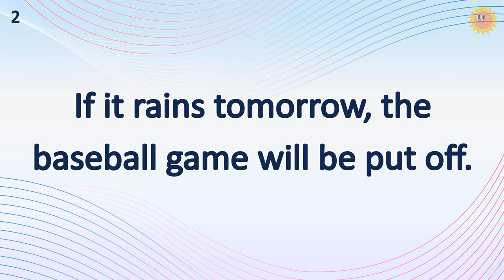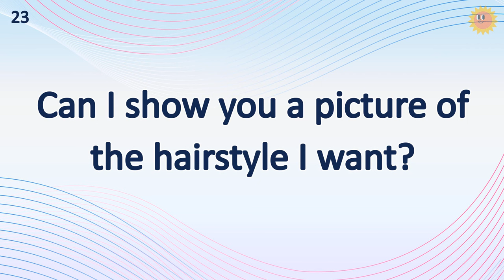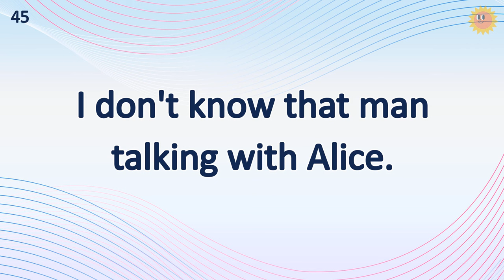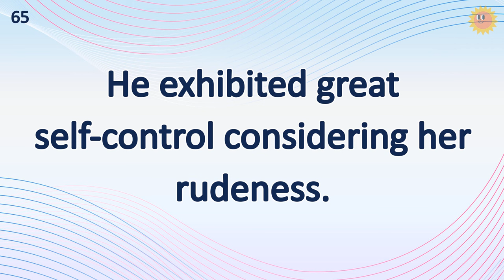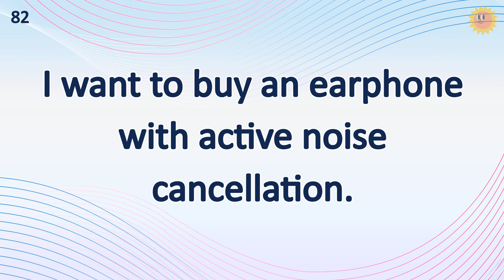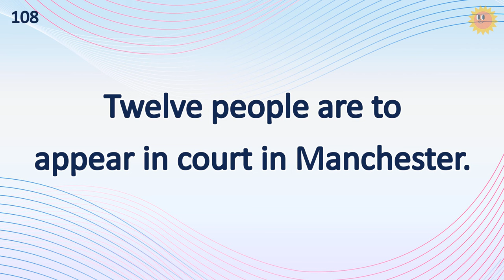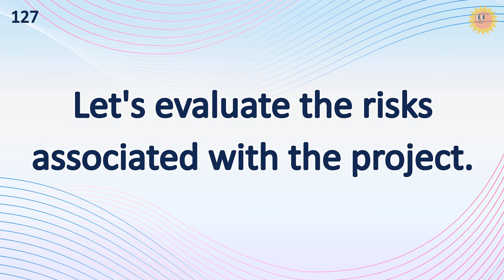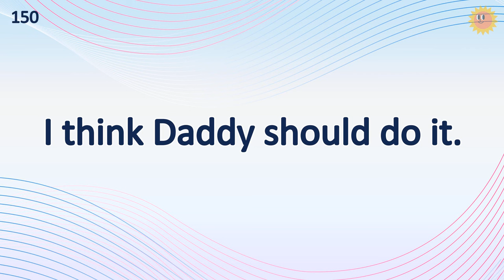45 Minutes Daily English Listening Practice (Bookmark This Video and Practice English Everyday!)